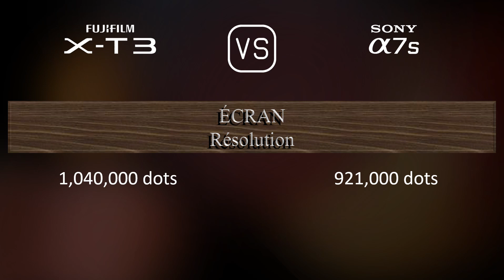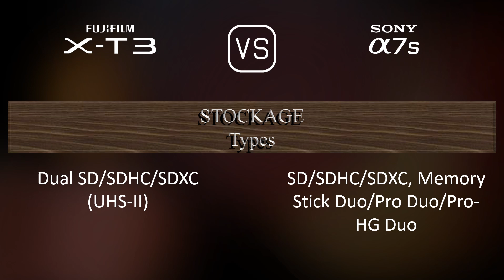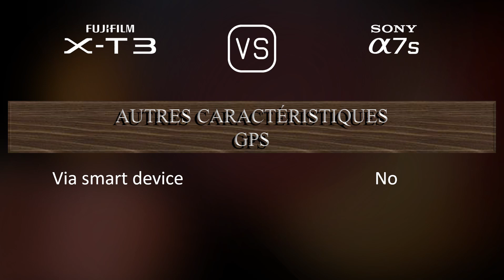Fujifilm X-T3 vs. Sony A7S: Une Comparaison de Caractéristiques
Cette vidéo fournit un aperçu des fonctionnalités du Fujifilm X-T3 et du Sony A7S dans une comparaison de caractéristiques (comparison of specifications).

00:25 LANCEMENT
00:33 BOÎTIER
00:40 CAPTEUR D'IMAGE
01:01 IMAGE
01:16 OPTIQUE ET MISE AU POINT
01:41 ÉCRAN
01:58 VISEUR
02:13 FONCTIONNALITÉS PHOTOGRAPHIQUES
03:06 FONCTIONNALITÉS VIDÉOGRAPHIQUES
03:20 STOCKAGE
03:24 CONNECTIVITÉ
03:49 CARACTÉRISTIQUES PHYSIQUES
04:07 AUTRES CARACTÉRISTIQUES